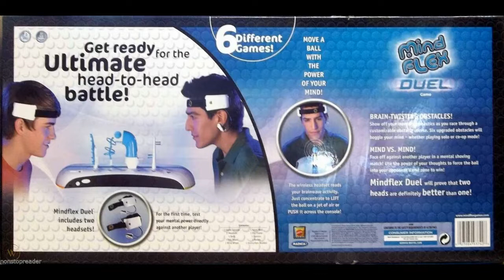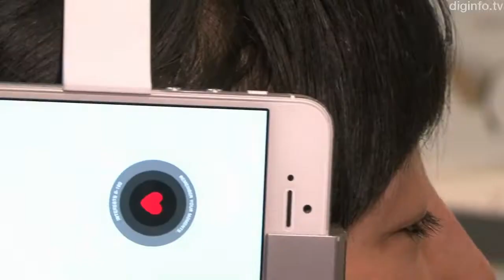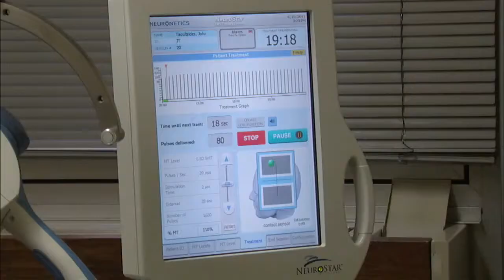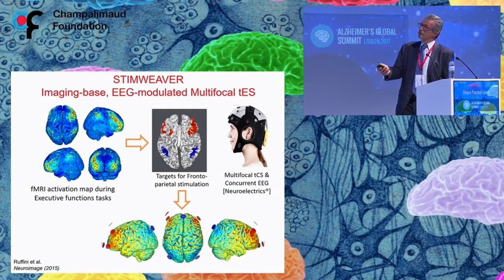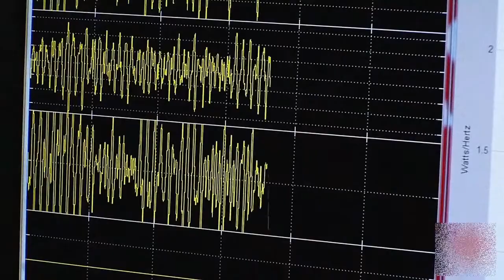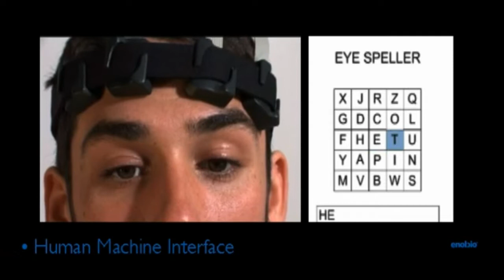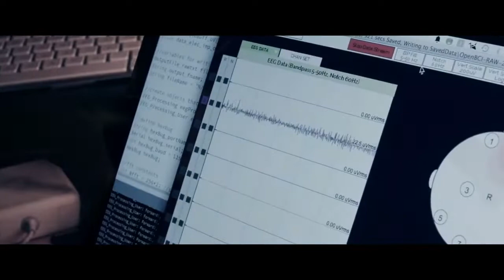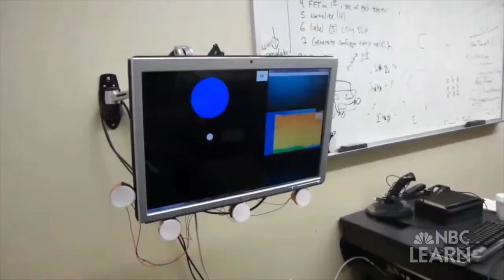Teknolojik Telepatiye Hazır mısınız ? / Are You Ready for Technological Telepathy?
Bu yıl düşünce gücüyle oyun oynamaya hazır mısınız? Kablosuz telepatiyle çalışan ilk beyin kontrollü dron yarışları başladı ve yeni bilgisayar oyunları piyasaya çıktı. İnsan beynini kablosuz telepatiyle PC’ye bağlayan araştırmacılar, Fransa ile Hindistan’da bulunan kullanıcılar arasında internet üzerinden düşünce transferi yaptı.
Bilim insanları beyne ameliyatla takılan bir kontrol çipi kullanmaya gerek kalmadan, ilk kez insanlar arasında düşünce bağlantısı kurdu. Fransa ve Hindistan’da çalışmalarını sürdüren nörologlar, beyin-bilgisayar arayüzleri kullanarak birbirinden 8000 km uzaktaki kişiler arasında düşünce transferi gerçekleştirdi.
Are you ready to play with the power of thought this year? The first brain-controlled drone races powered by wireless telepathy have begun, and new computer games have hit the market. Researchers connecting the human brain to the PC via wireless telepathy transferred thoughts between users in France and India over the internet.
For the first time, scientists made a thought link between humans without the need to use a control chip that was surgically inserted into the brain. Neurologists working in France and India transferred thoughts between people 8000 km from each other using brain-computer interfaces.

telepati nasıl yapılır, telepati nedir, telepati belgesel, telepati bilimsel açıklaması, telepati çalışması, telepati doğru mu, telepati gerçek mi,
how to do telepathy, what is telepathy, telepathy documentary, scientific explanation of telepathy, study of telepathy, is telepathy true, is telepathy real,